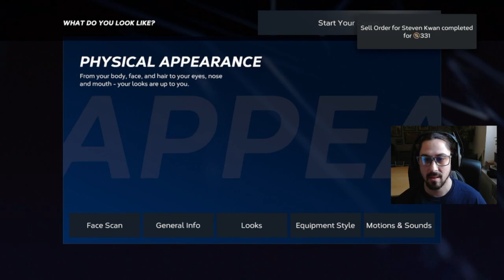Road To The Show Face Scan Is Fun | MLB 23 The Show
Face scan is so funny!